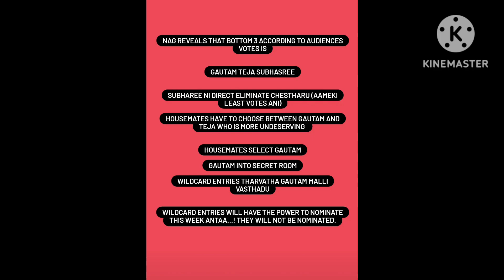ఈ రోజు జరగబోయేదీ ఇదే subha sree eliminated gautham Krishna secret room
Bigg shocking elimination..😱😭 ll 5th week shocking elimination update
Reason behind shocking elimination 😭
Captain shock! Elimination update
Teja  safe
Bigg boss house 1st captain
5th week voting polls result shocking
Week 5 shocking news
Bigg boss 7 telugu week 5 elimination
Shocking voting
Bigg boss 7 contestants - priyanka jain, daini, prince yawar, tasty teja, amar deep ,shivaji, ata sandeep, Pallavi prasanth